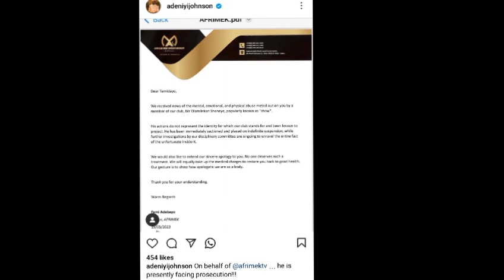TË@R FLOWS AS POPULAR YORUBA MOVIE ACTRESS CRIËS after what ACTOR did Adeniyi Johnson Toyin ABRAHAM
Watch Latest Yoruba Movies update Latest Yoruba Movies Yoruba Movies Yoruba Actor Toyin Abraham Kolawole Ajeyemi Celebrity News Toyin Abraham Ajeyemi Films Couples Goals Kolawole Ajeyemi Tv TOYIN ABRAHAM New movies 2022 Nigerian Movies Naija Movies Nollywood Movies of Odunlade Adekola Lateef Adedimeji Mo bimpe Oyebade Wumi Toriola Kolawole Ajeyemi Adeniyi Johson Ibrahim Chata Femi Adebayo Biola Adebayo Lalude Sanyeri Ibrahim Yekini itele Afeez Owo Mide Funmi Martins Rotimi Salami Mr Latin Jumoke Odetola Kemi Korede Laide Bakare Bolanle Ninalowo Sisi Qaudri Funmi Awelewa Morili Ronke Odusanya Pasuma Saheed Osupa Kiki Bakare Jamiu Azeez Kolawole Ajeyemi Tv Toyin Abraham Tv Kolawole Ajeyemi movies Yoruba Movies Yoruba Actor Toyin Abraham Kolawole Ajeyemi Celebrity News Toyin Abraham Ajeyemi Films Couples Goals Kolawole Ajeyemi Tv Toyin Abraham Tv Lizzy Anjorin movie Lizzy Anjorin Iyabo Ojo Adeniyi JOHNSON PRISCY Birthday Iyabo Ojo daughter Kiitan Bukola birthday Koko Zaria MC OLUOMO Pregnant mo Bimpe Lateef Adedimeji yorubamovies2023 lateef ademeji and Mo bimpe Toyin ABRAHAM Pasuma Iyabo Ojo Jaiye Kuti Papa Show Temitope Morakinyo